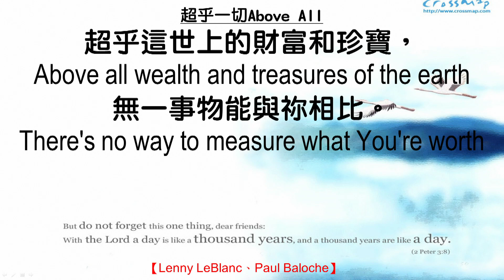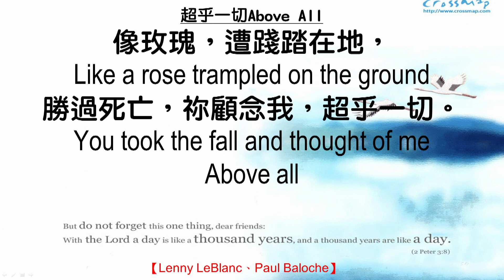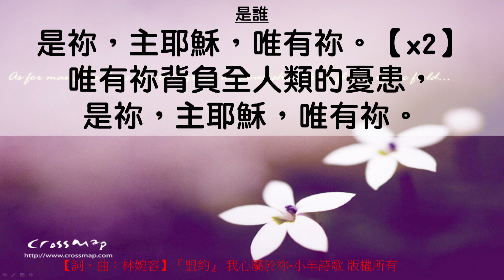611晨禱｜馬太福音 26章 張恩年牧師 ｜20200617